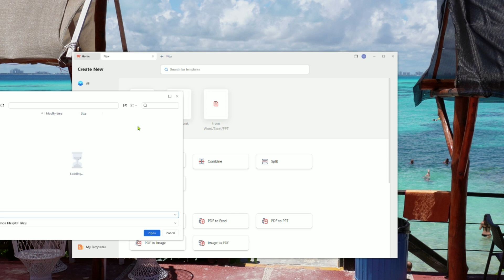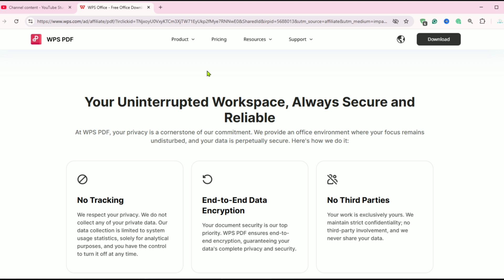How To Download WPS PDF Pro Editor & WPS Office Pro For FREE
👉 WPS PDF Editor FREE for Windows & Mac | Bonus Office Pro Suite

In this video, I’ll show you how to download WPS Pro FREE PDF Editor and you get WPS Office PRO for FREE— an all-in-one solution for editing, converting, merging, compressing, and signing PDFs with ease. WPS PDF goes beyond simple editing, offering powerful OCR technology to make scanned PDFs editable, as well as features such as annotations, watermarks, and digital signatures. And here’s the bonus: along with WPS PDF, you also get access to the full WPS Office Suite, including Writer, Spreadsheets, and Presentation, making it the best free Microsoft Office alternative. Whether you need a free PDF editor for Windows, Mac, Android, or iOS, or a complete free office suite that rivals Microsoft Office and Adobe Acrobat, WPS Pro has you covered.